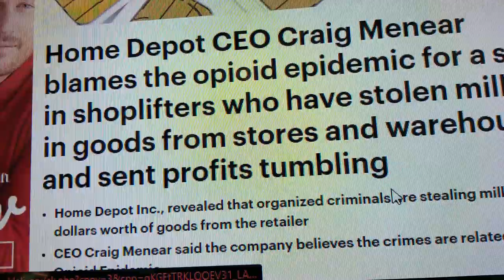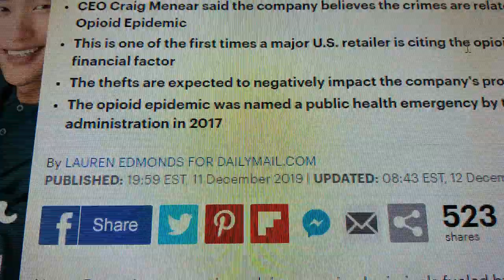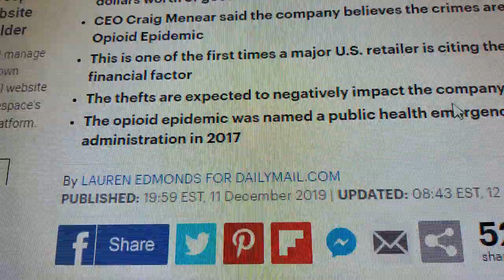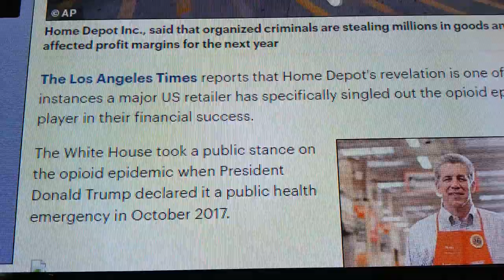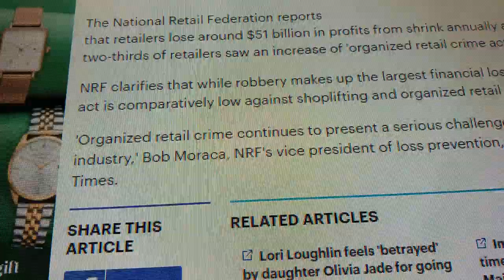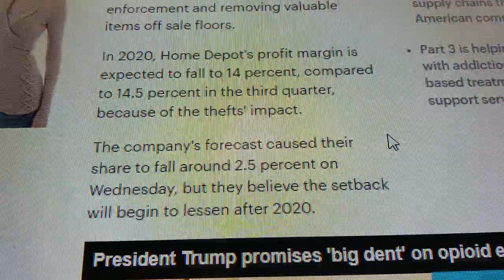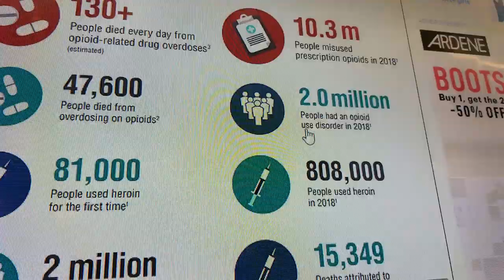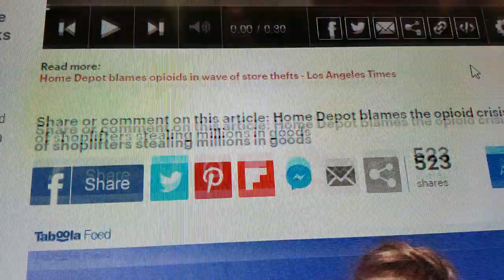🔴Home Depot - GETTING RIPPED OFF!!😎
Home Depot Inc. executives claim organized criminals fueled by the opioid epidemic are stealing millions of dollars worth of goods from retailers and storing them in warehouses.
The thefts, referred to as 'shrink' by retailers, has become so pervasive that it will effectively narrow the company's operating profits next year.
'This is happening everywhere in retail. We think this ties to the opioid crisis, but we’re not positive about that,' Chief Executive Craig Menear said during a meeting with investors and analysts.